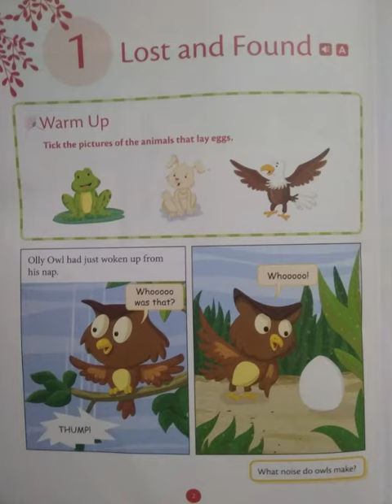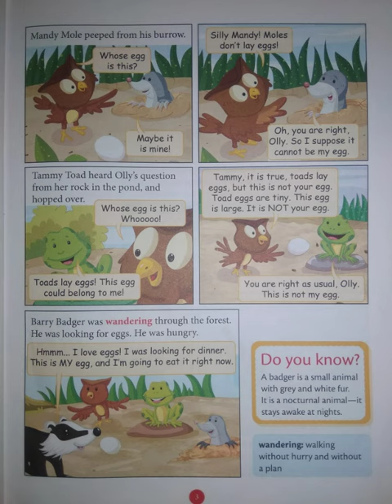Lost and found part 1 english literature class 3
Click on given link to answer of chp 1